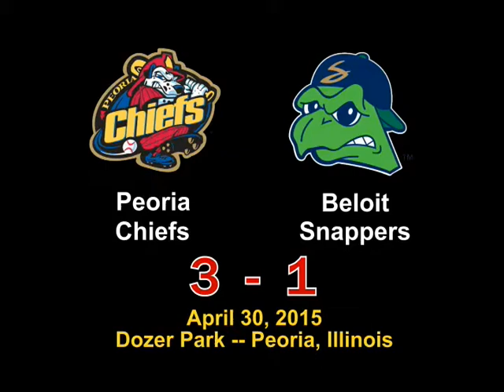Chiefs 3, Beloit 1 - April 30, 2015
Daniel Poncedeleon held off the Beloit Snappers with 7 strikeouts in 5 2/3 innings to take the Cheifs to a 3-1 win.